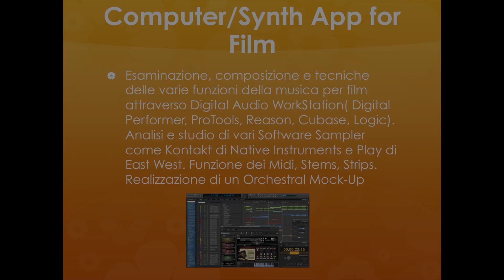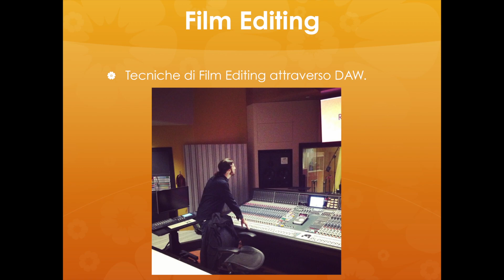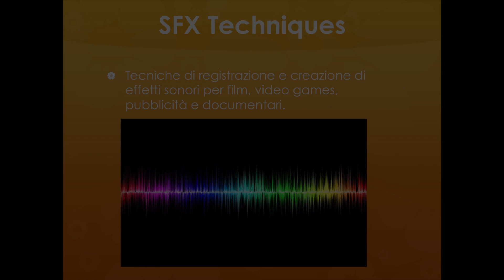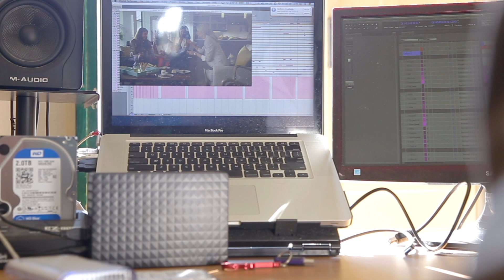Master Universitario di Musica per Film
Questo e' un video riguardante la presentazione del master di I livello in Composizione di Musica per Film finanziato dalla regione Puglia.
Iscrizioni aperte sino al 11/01/2018
Informazioni Motus Animi 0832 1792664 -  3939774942